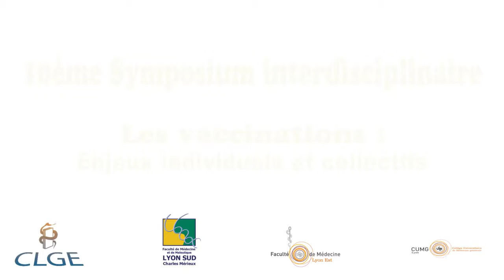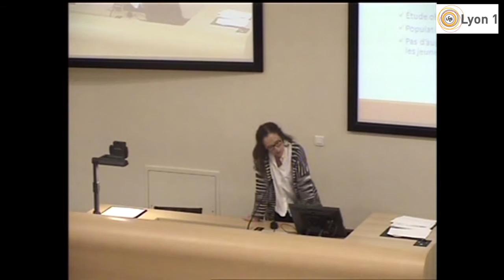Impact de la polémique sur la vaccination anti HPV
Marie Flori